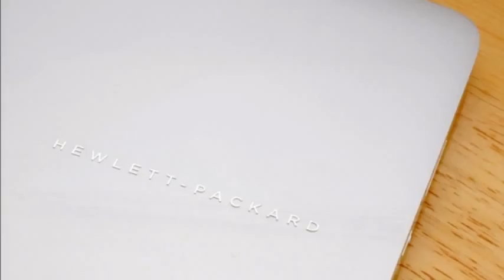HP Spectre x360